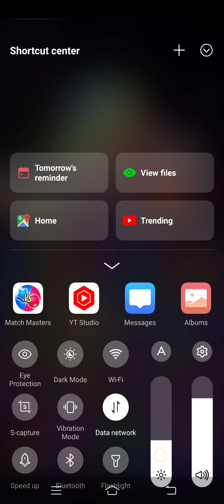multiplier mushroom rainbow solo challenge perfect heist score 23000 with se foxy roxy match masters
Zain Gaming Studios,

== legendary  booster
    broccoli boogie
    billie boom
    monkey joo joo
new style dr color
valentine vinnie SE
El Magento SE
All Abroad SE

level 3 diamond booster
   woolly workout
   doctor color
   el magento
   valentine vinnie